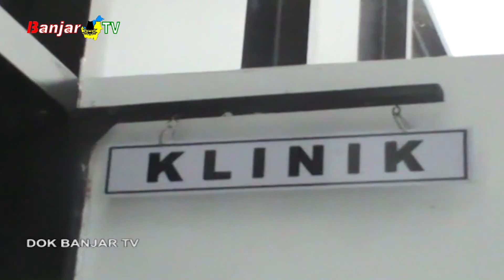BNNP KALSEL SIAPKAN STRATEGI PUTUS MATA RANTAI PEREDARAN NARKOBA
Menyikapi tingginya peredaran narkoba di daerah ini, BNNP Kalsel berupaya menyiapkan strategi pada tahun 2021. Selain pemberantasan, juga berbagai program sosialisasi guna menyadarkan masyarakat untuk tidak menyalahgunakannya.